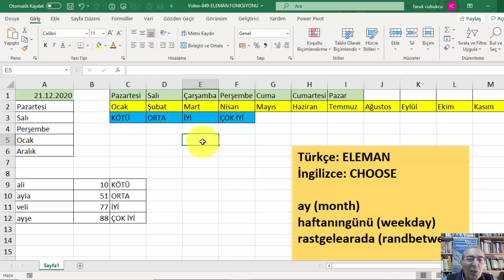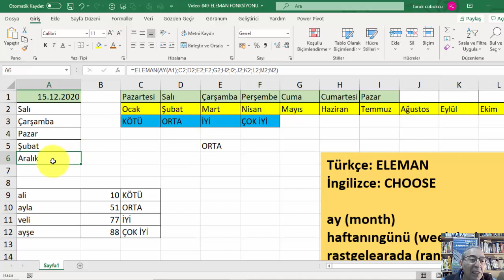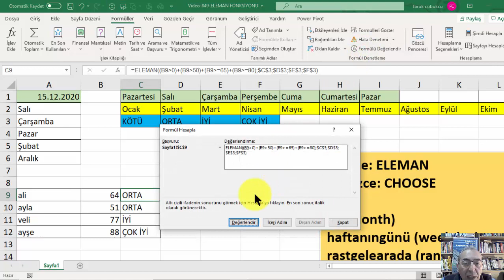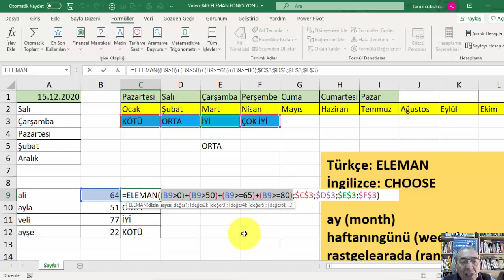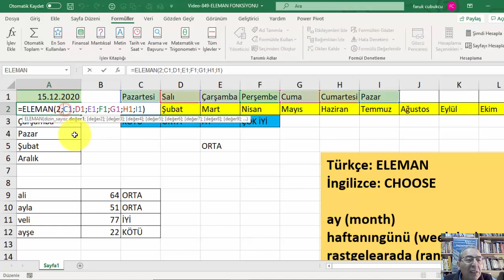Excel ELEMAN fonksiyonu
Elemanı bulmak
Dizideki elemanı bulmak
ELEMAN (CHOOSE) fonksiyonu da bunun tam tersini yapar; Dizi içindeki 1,2 gibi sırası (konumu) belirtilen elemanı verir. Bu eleman bir alanın adresi de olabilir.

Günü bulmak:
=ELEMAN(2;C1;D1;E1;F1;G1;H1;I1)

=ELEMAN(HAFTANINGÜNÜ(A1);C1;D1;E1;F1;G1;H1;I1)

=ELEMAN(RASTGELEARADA(1;7);C1;D1;E1;F1;G1;H1;I1)

Ayı bulmak:
=ELEMAN(AY(A1);C2;D2;E2;F2;G2;H2;I2;J2;K2;L2;M2;N2)

Sayısal dilim:

=ELEMAN((B9 büyüktür 0)+(B9 büyüktür 50)+(B9 büyüktür =65)+(B9 büyüktür =80);$C$3;$D$3;$E$3;$F$3)

NOT: Video açıklamalarında büyüktür işareti kullanılamamaktadır. Buralara büyüktür işaretini koyun.

Kullanım:
Türkçe: ELEMAN
İngilizce: CHOOSE

ay (month)
haftanıngünü (weekday)
rastgelearada (randbetween)